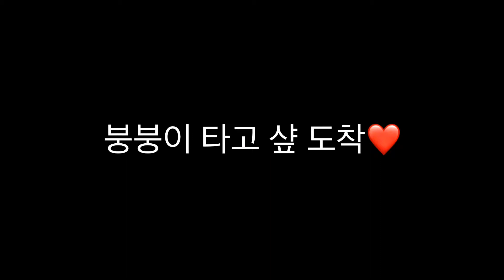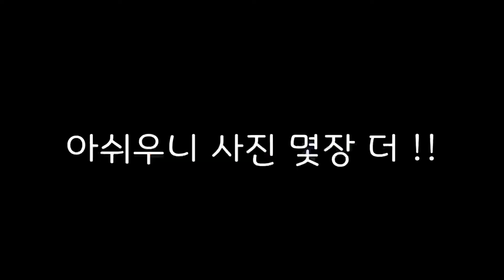푸들 형제 미용 비포&애프터(Before and after poodle beauty)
실버푸들 토르와 크림푸들 로키
푸들 형제 미용 before & after ✂️
로키의 첫 곰돌이 가위컷 🐶